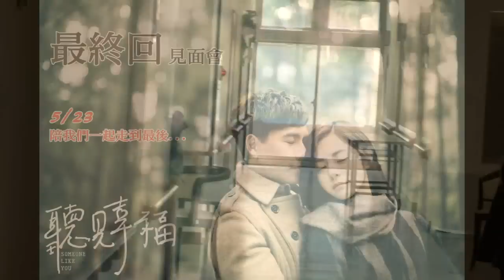【聽見幸福】最終回見面會之亞緹嚇到禹希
5/23(六)最終回見面會
5/24(日)感動最終回